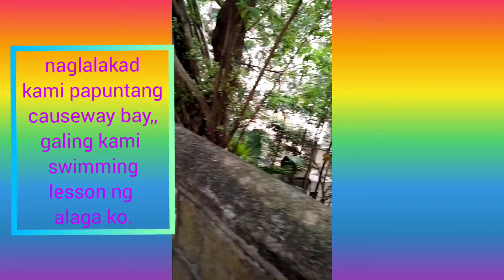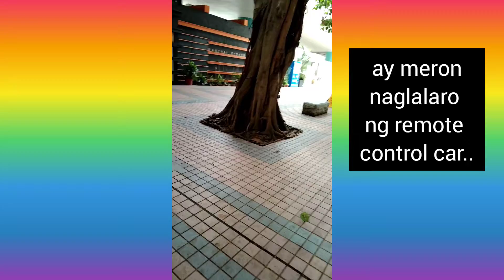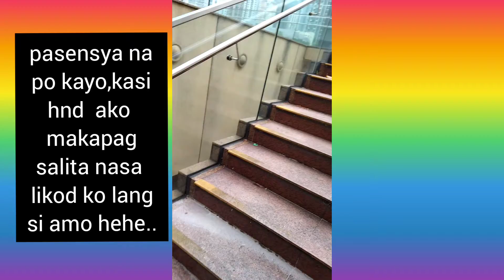hk public library